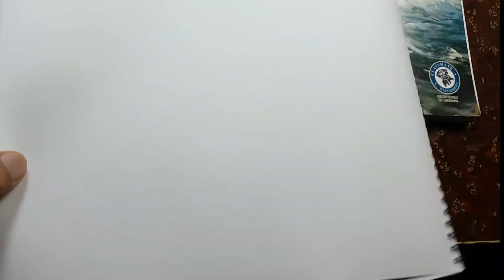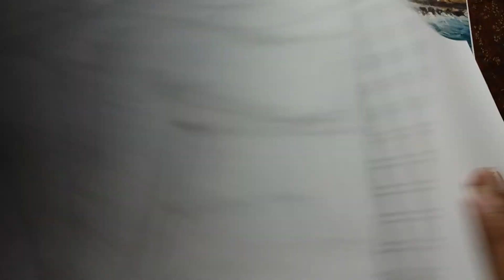Random Sketching | ref. pinterest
Watercolor Paper

Synthetic watercolor round brushes

Synthetic watercolor flat brushes:

Masking tape

Masking fluid

Winsor & newton watercolor set

Camel artist watercolor set

Watercolor Pallet